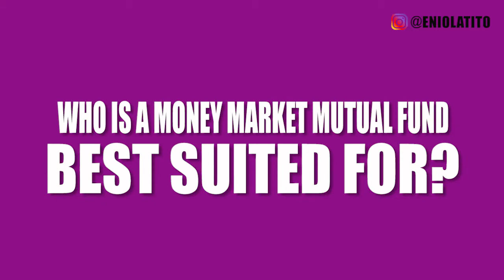What is a Money Market Mutual Fund (and How To Invest in One)?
In this video I explain what a money market fund is and how you can invest in one. Below you can find a list of different money market products from some top Asset Management and Investment houses.

3). Stanbic IBTC Asset Management